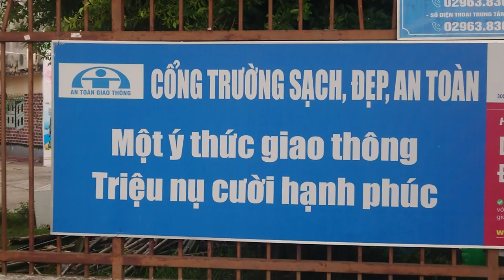Một Ý Thức Giao Thông triệu Nụ Cười Hạnh Phúc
Quay trước Trường Phổ Thông Nguyễn Bỉnh Khiêm
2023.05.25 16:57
Phạm vi công cộng